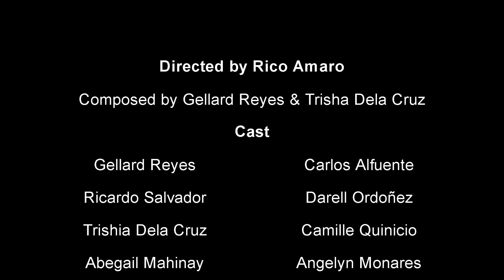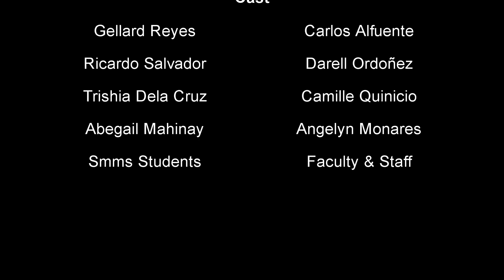PASKONG NAGKAKAISA (SMMS Binakayan Christmas Station ID)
Nagkakaisa, pantay-pantay at walang lamangan - ganito sa SMMS BINAKAYAN. :-)